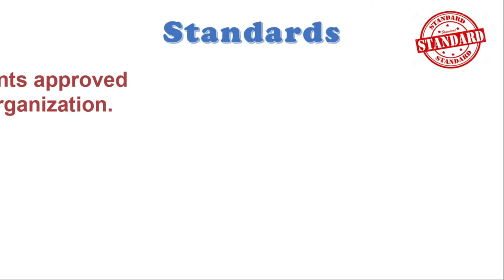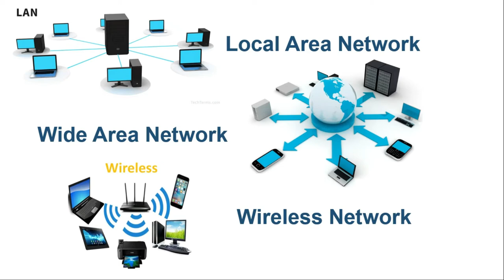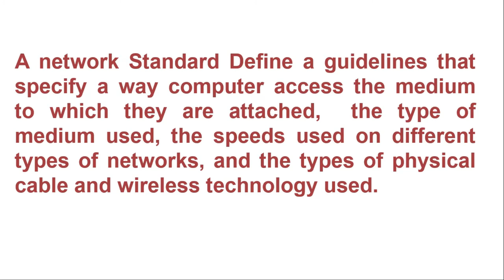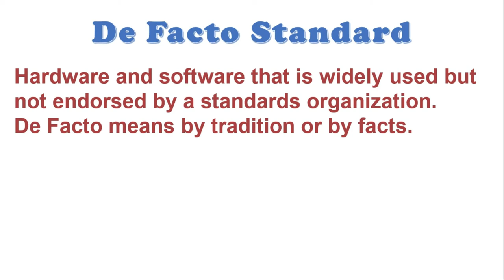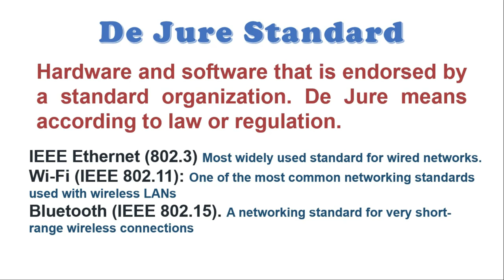Network Standards, DeFacto, DeJure Standards | ICS 11 Chapter 2 Lecture 32 | 1st year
In this video, I am explaining different standards used in networks. Specially Defacto standard and Dejure standards. This video is Lecture 6 of 1st year from chapter 2.

1) Use hashtag AskPE in YouTube search
OR
2) Comment your question in comment section.